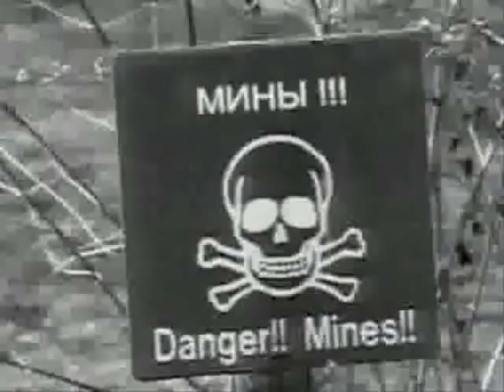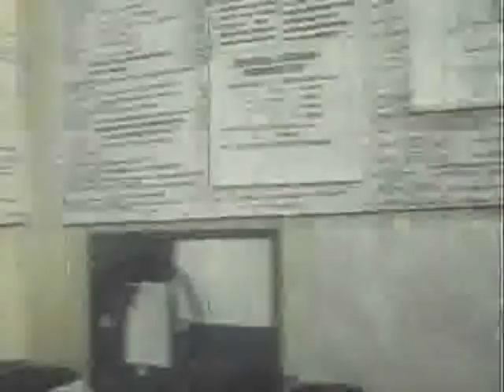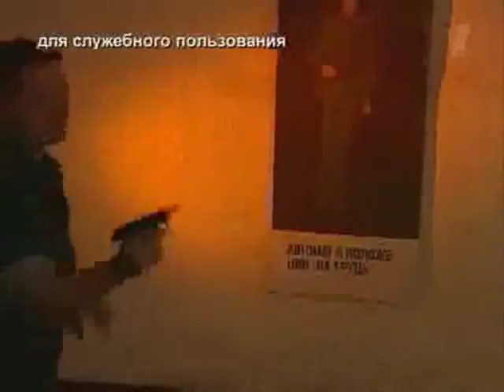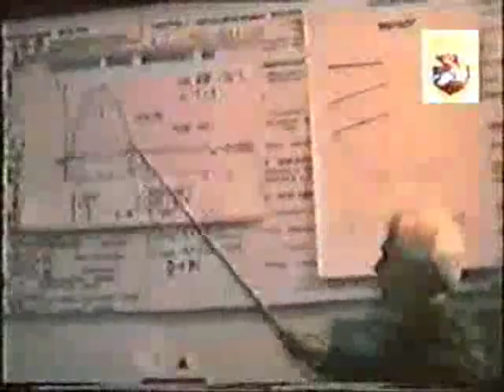Systema Kadochnikov Part 1 Compilation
A compilation of the Systema, older footage and contemporary footage. Enjoy